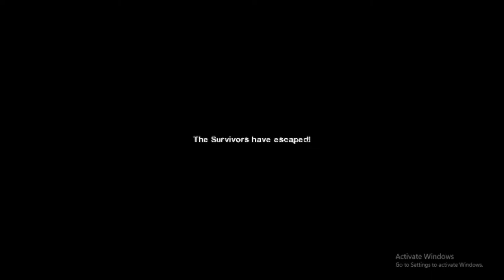Left 4 Dead 2 (Charger Edition)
Still didn't fix the earrape part